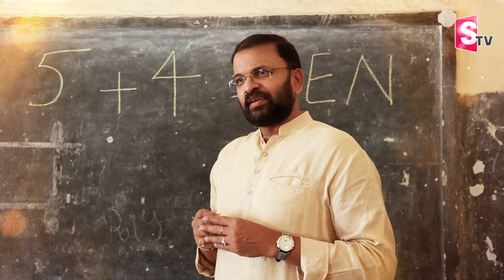ఖడ్గం ప్రోమో | V.V Lakshmi Narayana Khadgam Promo | V.V Lakshmi Narayana's Khadgam Show | SumanTV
ఖడ్గం ప్రోమో | V.V Lakshmi Narayana Khadgam Promo | V.VLakshmi Narayana's Khadgam Show | SumanTV
Vasagiri Venkata Lakshminarayana popularly known as JD Lakshmi Narayana is an Indian retired police officer and politician from Andhra Pradesh. As a politician he had contested from Visakhapatnam constituency in the 2019 Indian general election from Jana Sena Party, and later resigned to Jana Sena Party in 2020.

Now JD Lakshmi Narayana  is stepping ahead with the SumanTV initiative to address different sections of peoples problems through Khadgam show. The basic concept behind the show is to enlighten the people and provide them with moral support.